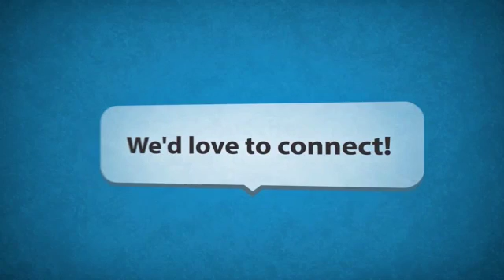Dino Rizzo Offers Practical Help for Dealing with the Pressures of Ministry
Hey, everybody, and welcome to this week’s episode of the unSeminary podcast. Thanks so much for spending time with us today as we speak with Dino Rizzo of ARC, the Association of Related Churches. He’s also an associate pastor at Church of the Highlands.

ARC began as a conversation about how great it would be if these pastors came together and planted churches already with a support team rather than having to figure it out all on their own as each of them had. Dino and his wife planted a church in 1993 in Baton Rouge and started with no one and no money. The idea and mission of ARC sounded great to him in light of his own beginnings, and so Dino jumped on board helping others live their dreams of planting churches.

There are a lot of steps in the process of starting a church and a lot of things can derail that dream along the way, so Dino talks with us today about some of his tips for successful ministry and church planting.

Have trusted friends. // As Dino says, it’s sometimes hard to admit you need help. New pastors may feel like they need to have all of the answers. It helps a lot to have a team you can fall back on and ask those questions you’re afraid to ask. Find a group of other pastors who have been through it already and can help guide you through the tough spots. “At the end of the day, we need each other; we can’t isolate,” Dino says. “If we’re not doing well, they’ll lead us into a safe harbor.”

Step out and connect. // It can be difficult for a pastor to find someone within his own church members that he can really connect with and trust. Having a trusted relationship with other church leaders is key, but developing that can be difficult. “You have to put yourself out there,” Dino says. “It’s got to have a covenant feel to it.” Don’t wait on someone to mentor you, step out of your closet and connect with others; don’t let yourself be isolated.

Do an inventory. // If you’re feeling out of balance in your own leadership or spiritual life and need to reach out, Dino first recommends that you do an inventory. Ask yourself, “How’s my soul? How’s my spirit?” Ask your wife and your kids how they would describe you right now, or else someone very close to you personally. Check your calendar. Are you truly honoring the Sabbath? Do an honest appraisal of yourself and your spiritual life. Is everything you’re doing about presentation, or is it really about honoring Jesus? Have you taken a day off and prayed and studied just to enjoy God? Spend time just worshipping God through prayer and studying His Word, rather than always be focusing on leading and prepping for the next thing.

Episode Highlights
00:36 // Rich introduced Dino Rizzo and welcomes him to the show.
01:09 // Dino introduces us to ARC.
03:14 // Dino talks about the importance of community and conversation.
05:10 // Dino talks about making connections and waiting for them to happen.
06:38 // Dino suggests ways to connecting relationally.
08:02 // Dino tells us how to stay healthy in the face of growing demands.
11:20 // Dino talks about the importance of keeping balance in our lives.
13:27 // Dino talks about combing service and evangelism.
16:00 // Dino highlights the importance of resourcing oneself.